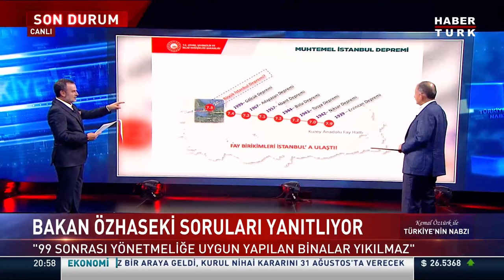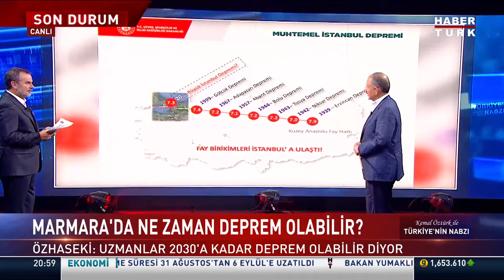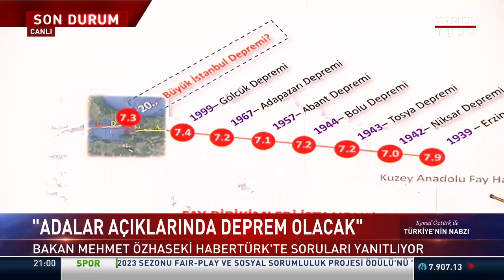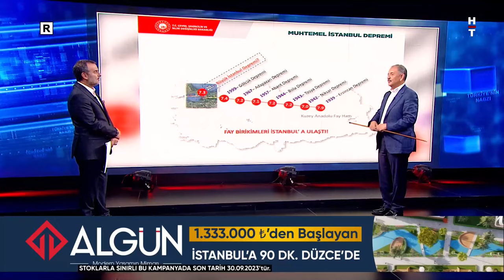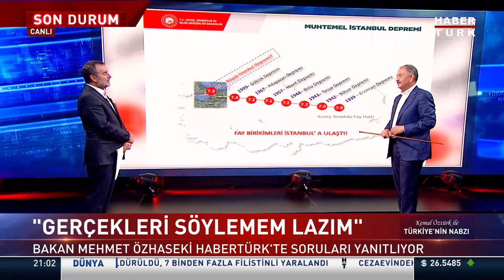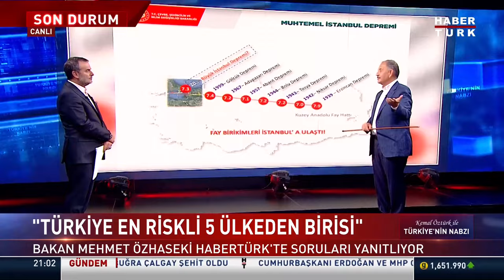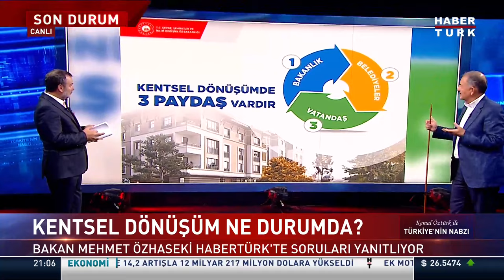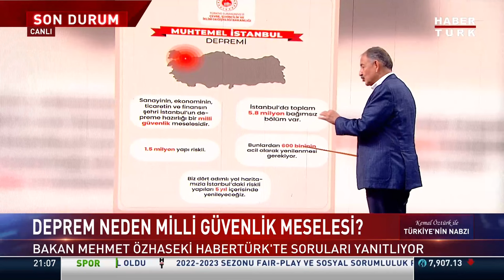Deprem riski yüksek bölgeler nereler? Bakan Mehmet Özhaseki anlattı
Deprem riski yüksek bölgeler nereler? Marmara'da ne zaman deprem olabilir? Kentsel dönüşüm ne durumda?

Türkiye'nin Nabzı'nda Kemal Öztürk sordu; Çevre, Şehircilik ve İklim Değişikliği Bakanı Mehmet Özhaseki yanıtladı.